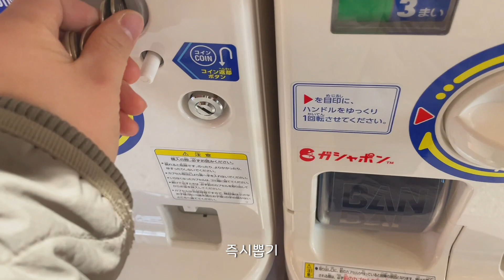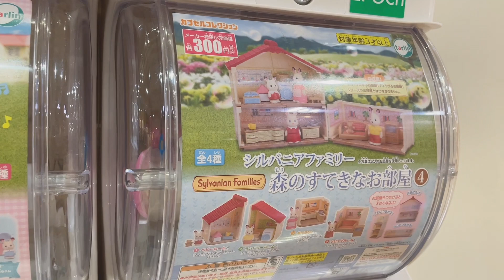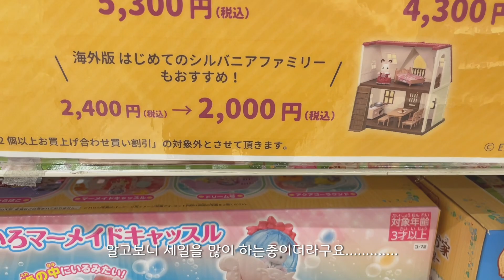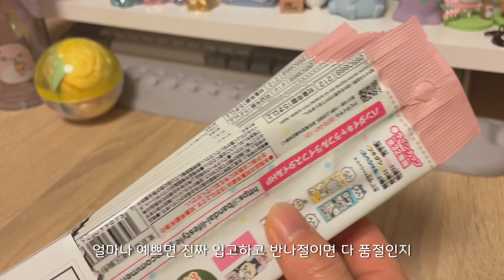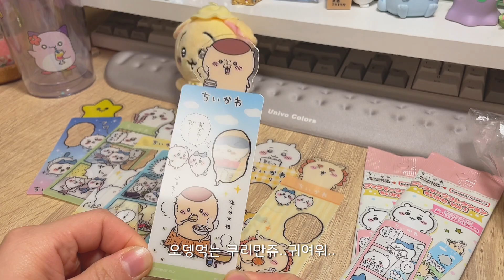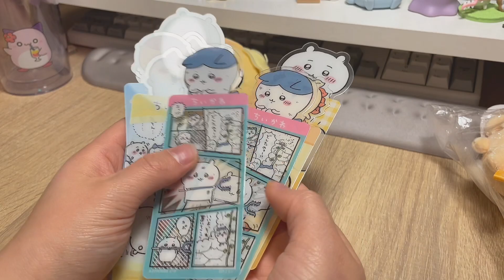일본vlogㅣ작고 소중한 우사기 요정 누이💫 치이카와 100엔 북마크 박스깡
이거 추가로 더 구하면 찍고 분량 추가하려고 했는데 아직도 추가로 못구하고있어요...언제나오니 ㅠㅠ